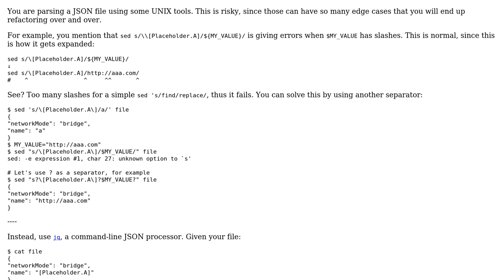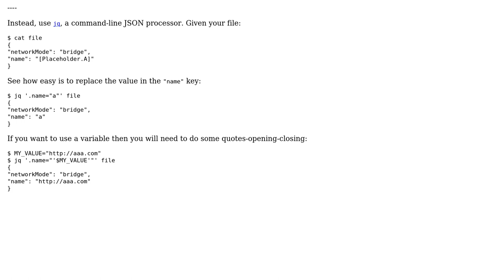Code Review: bash script - sed - template file processing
With thanks & praise to God, and with thanks to the many people who have made this project possible! | Content (except music & images) licensed under CC BY-SA | Music | Images & others | With thanks to user thedev user Jamal user fedorqui and the Stack Exchange Network Trademarks are property of their respective owners. You are responsible for your own actions.